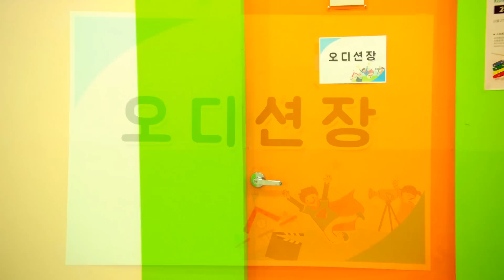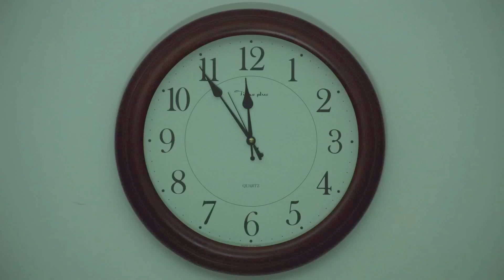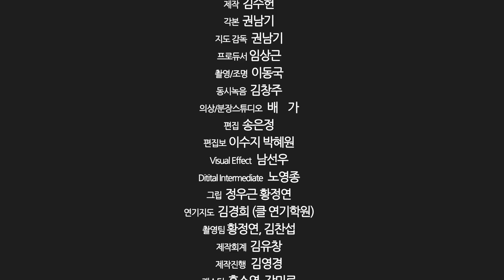웹드라마 - 우리들의 시간 A팀 / 권남기감독